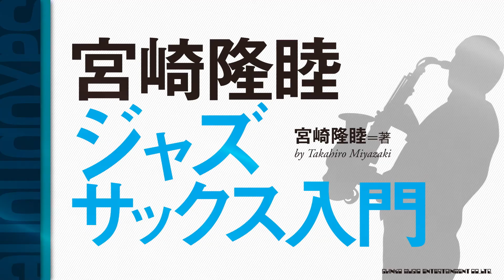chapter13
宮崎隆睦 ジャズ・サックス入門

日本を代表するサックスプレイヤー、宮崎隆睦氏の模範演奏動画が見れる!

サックスのスキルがあるのに、ジャズが楽しめなかったらもったいない!!
吹奏楽経験者やクラシック奏者の方、必見!
クラシックとジャズの吹き方違いをプロに学んで【ジャズ恐怖症】を克服しよう!
音色や運指など、気になることは動画で確認できるの安心です♪

【CONTENTS】
第1章 ジャズとクラシック
1 アンブシュアの違いとそのバリエーション
2 マウスピース、リードの違い
3 楽器のつくりを理解しよう
4 音の処理の違い
5 Swingで演奏するということ

第2章 ジャズを表現するために必要なこと
1 タンギングの位置
2 ヴィブラートとその練習法
3 ハーフ・タンギングとその練習法
4 ピッチ・ベンドとその考え方・練習法
5 サブトーンとその練習法
6 その他の表現方法について(ターンなど)
付録1 コードスケール対応表〈Major Scale〉

第3章 コードについて
1 コードの構成について
2 テンションについて
3 コードの役割について

第4章 トランスクライブ(いわゆるコピー)について
1 トランスクライブの必要性
2 トランスクライブの方法
3 やってみよう!〜実際にトランスクライブをしてみよう〜

第5章 ジャズを吹こう!
ナウズ・ザ・タイム
付録2 コードスケール対応表〈Minor Scale〉

第6章 スケール練習
C Ionian Scale／C Dorian Scale／C Phrigian Scale／C Lydian Scale／C Mixo-Lydian Scale／C Aeoian Scale／C Locrian Scale／C Diminished Scale／C Combination of Diminished Scale (C Symmetrical Diminished Scale)／C Altered Scale／C Harmonic Minor Perfect 5th Below Scale／C Lydian Flat Seven Scale／C Penta-Tonic Scale／C Minor Penta-Tonic Scale／C Blues Scale

※本書の演奏動画はアルト・サックスで演奏しています。